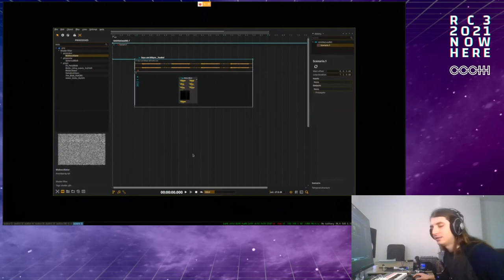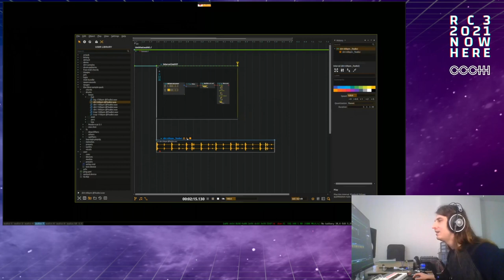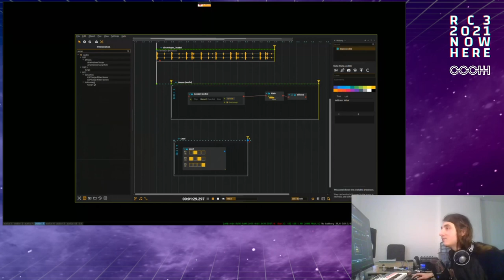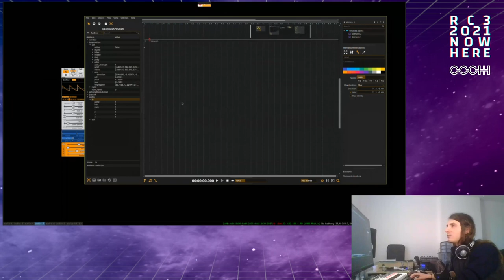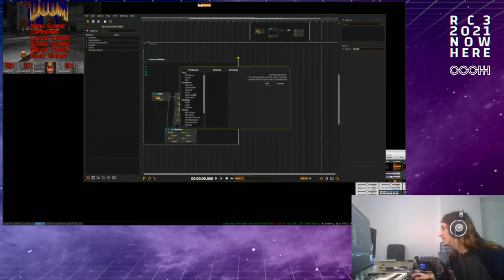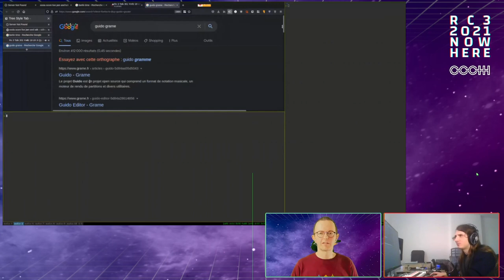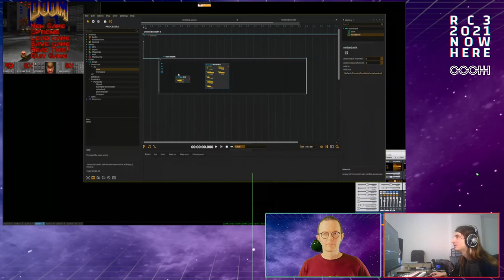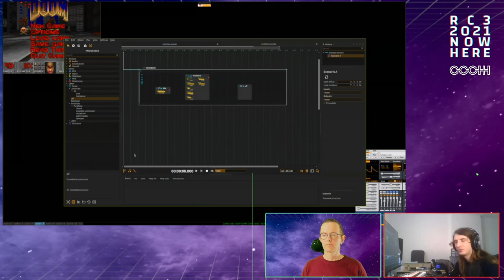ossia score live jam and talk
Live creation of an emergent audio-visual system with ossia score.

ossia creates ossia score, a free and open-source sequencer for media art. We will do a live coding / patching / creation session to show how the software can be used and what kind of artworks can be done with it.

Jean-Michaël Celerier